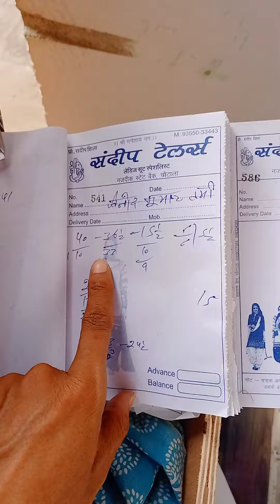Sandeep Kumar Tailor contact me